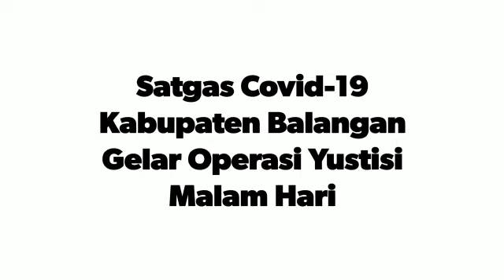Petugas Gabungan Disiplinkan Warga Memakai Masker